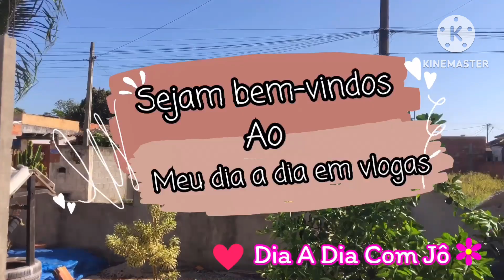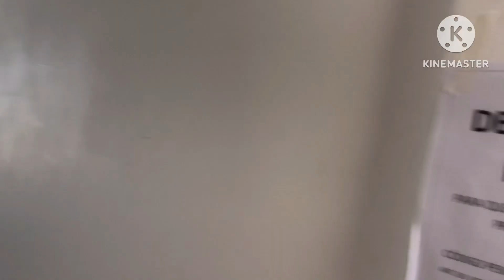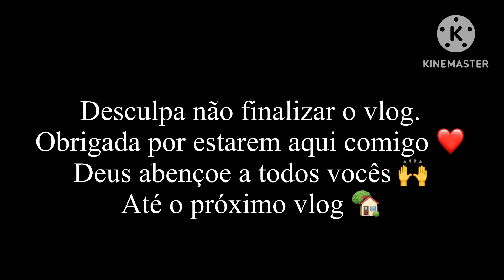Comecei a faxina aqui em casa 🏡 Consegui varrer a casa e fiquei feliz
Sejam bem-vindos ao meu dia a dia em vlogs

Jorgeane Do Nascimento
Caixa postal N• 125195 Ac Tamoios
Cabo Frio - RJ
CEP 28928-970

Meu Instagram  @diadia.oficial

Meu Facebook  Jô Nascimento

Minha página do Facebook  Dia A Dia Com Jô